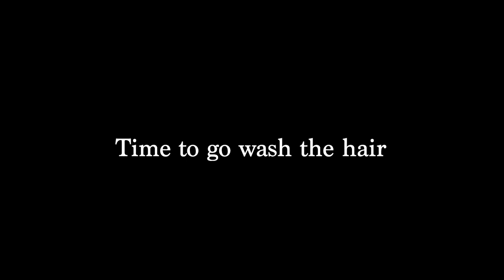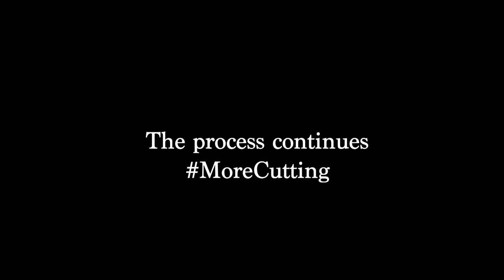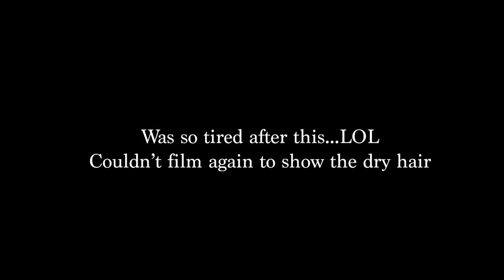HAIR CUT TRANSFORMATION!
So I decided to get a hair cut and thought it would be fun to share that process with you.

Price Tag- RAGE

Copyright Toyin Poju-Oyemade.